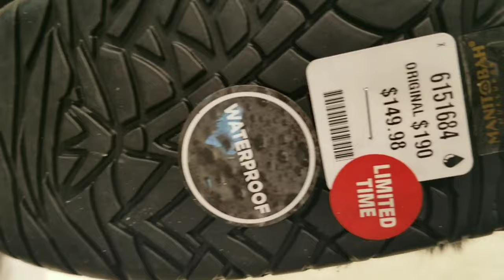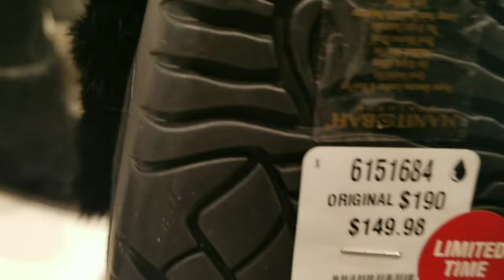Canada Black Friday Deals 2019, mad friday, Frantic Friday, Black eye friday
To mark the beginning of Christmas and for the purpose of Thanksgiving each year on Black Friday massive sales occur across Canada.
 New video with me going shopping on Black Friday
2019 looking for deals on Dvds and Blu-rays and 4K
Ultra Hd movies as well as any big tv deals and video
game deals. And just walking around the stores giving
a little tour around them.
In the Black Friday vlog video the places I to go to are
Walmart, Target and Best Buy and the Mall
This Black Friday 2019 I picked up:
- Goosebumps 2 Blu-ray
- The Hate You Give Blu-ray
Bad Times at The El Royale Blu-ray

this Black Friday I wanted to try a new
experience, and shop at crazy /scary department
stores on Black Friday to see what it was like and see
if there's things I would actually buy! Come w me to
Walmart, Kohl's, and target!
Millions of Black Friday shoppers are making an early-
morning beeline to stores across the country. A new
analysis shows more than 165 million Americans are
expected to look for bargains during the five-day
stretch that runs from Thanksgiving Day through
Cyber Monday.

Black Friday, Mad Friday, Frantic Friday or Black Eye Friday is a nickname for the last Friday before Christmas in Great Britain.
Black Friday is an informal name for the Friday followingThanksgiving Day in the United States, which is celebrated on the fourth Thursday of November. The day after Thanksgiving has been regarded as the beginning of America's Christmas shopping season since 1952, although the term "Black Friday" did not become widely used until more recent decades.
Canada, in this historical context, was a French colony within New France first claimed in the name of the King of France in 1535 during the second voyage of Jacques Cartier. The word "Canada" at this point referred to the territory along the Saint Lawrence River, then known as the Canada river, from Grosse Island in the east to a point between Quebec and TroisRivires, although this territory had greatly expanded by 1600. French explorations continued "unto the Countreys of Canada, Hochelaga, and Saguenay" before any permanent settlements were established. Even though a permanent trading post and habitation was established at Tadoussac in 1600, at the confluence of the Saguenay and Saint Lawrence rivers, it was under a trade monopoly and thus not constituted as an official French colonial settlement.
 The Ireland Boys did a Fake Black Friday Employee
Prank and got attacked by a shopper on black friday!
We dressed up as fake employees like we do on every
black friday. and this time we got attacked by a
customer while they were shopping on BlackFriday!
We just want to make people laugh and have some
fun on black friday while dressed up as a
employee pranks and WHERE we should do them!
 another year another black friday haul of 2019..we did
all the black friday shopping this year! my wallet hates
me but thats ok! what was your fav thing i got?

Produced By :Apeksha Naik
Camera : Phone Galaxy S8

Support a Canadian =Canada + Indian!!!

such awesome videos.